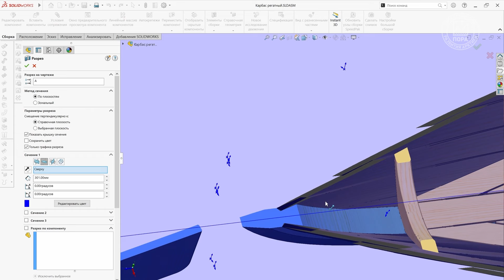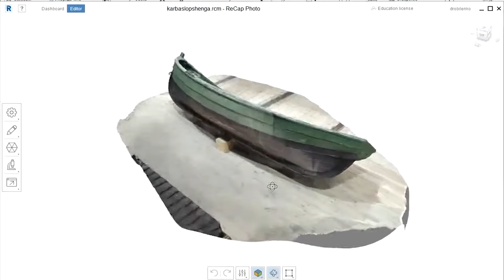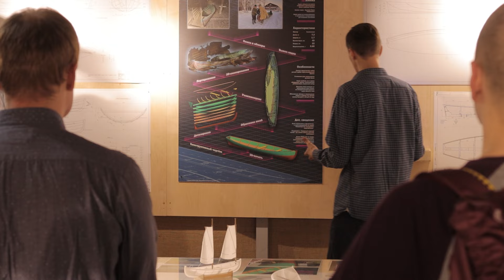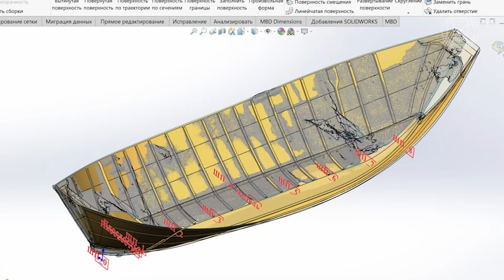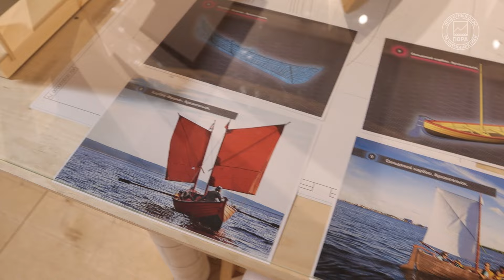«Товарищество Поморского судостроения» создает 3D-модели поморских лодок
В «Товариществе поморского судостроения» (г. Архангельск) не только шьют деревянные суда по традиционным канонам, но и воссоздают уходящую натуру с помощью современных технологий. Для этого вслед за оцифровкой архивов Соломбальской судоверфи здесь стали создавать 3D-модели лодок, найденных в ходе экспедиций по всему Поморью. Об особенностях цифрового моделирования, наиболее интересных и раритетных экземплярах и принципах выбора объектов для своей высокотехнологичной коллекции съемочной бригаде Проектного офиса развития Арктики (ПОРА) рассказал инженер-конструктор Михаил Крупенин.